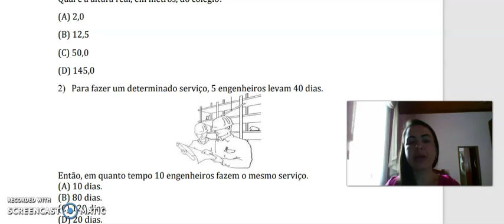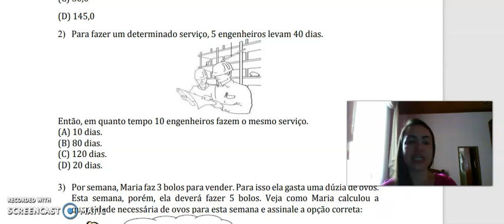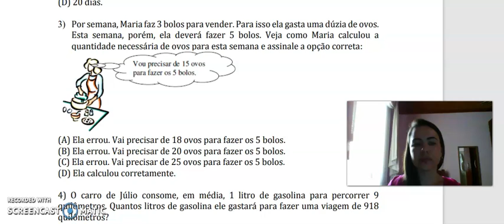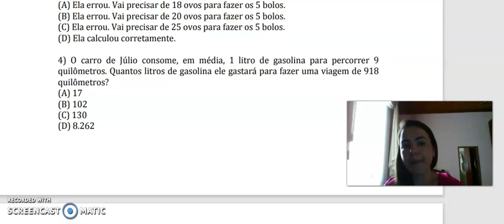ativ3apost47ano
Semana 23